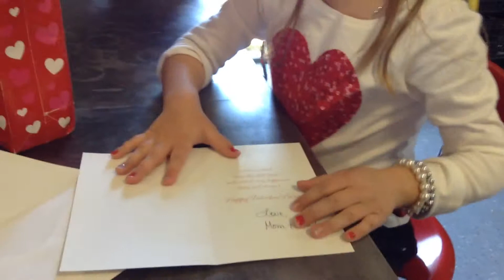Kenna on Valentine's day